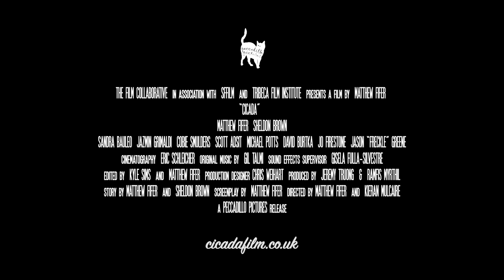CICADA - "Two in the Pink, One in the Shrink"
In Cinemas & On Demand Jan 21st

Thirty-something New Yorker Ben is stuck in life - between meaningless hook-ups and awkward sessions with his free-spirited therapist, Sophie (Cobie Smulders, HOW I MET YOUR MOTHER). Things change when he meets Sam, a handsome stranger with whom he forms an immediate connection. As the pair while away balmy summer nights getting to know each other intimately, their layers begin to peel away, revealing the secrets and fragilities they must share if they are to truly let the other person in.

CICADA is a heartfelt and refreshingly hopeful tale that tackles complex subjects with grace, delicacy and uncompromising honesty.